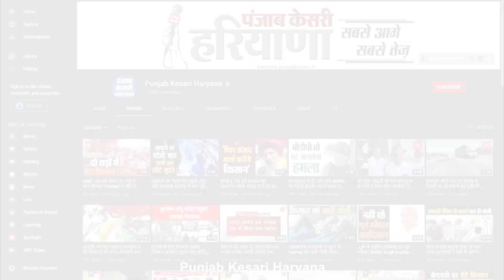जिला परिषद की बैठक में BJP-JJP में टकराव, चेयरमैन ने बीजेपी को बताया छल कपट की पार्टी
कहने को तो हरियाणा में बीजेपी और जजपा का मजबूत गठबंधन है..दोनों ही पार्टियों के आला नेता गठबंधन की मजबूती की बड़ी बड़ी बातें करते हैं..मगर धरातल पर कार्यकर्ता ही गठबंधन की हवाइयां उड़ा देते हैं..अब कैथल में ही देख लीजिए.. जिला परिषद की हाउस मीटिंग में जजपा समर्थित चेयरमैन दीपक मलिक ने खुलकर भाजपा पर जुबानी हमला बोला.. दीपक मलिक ने राज्य मंत्री, सांसद और कैथल भाजपा जिलाध्यक्ष के ऊपर भी जुबानी हमला बोलने से परहेज नहीं किया.. दीपक मलिक ने तो भाजपा को छल कपट की राजनीति करने वाली पार्टी तक करार दे दिया..